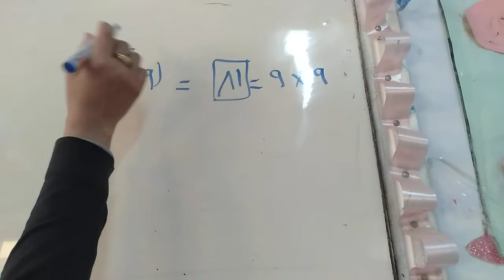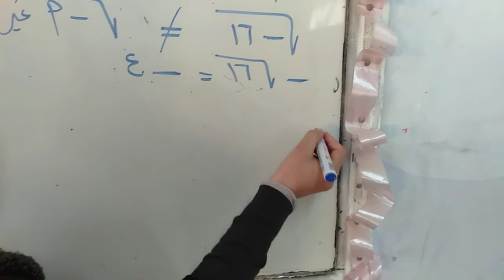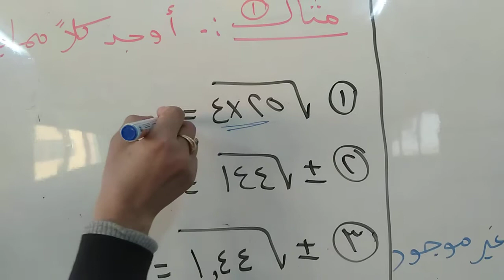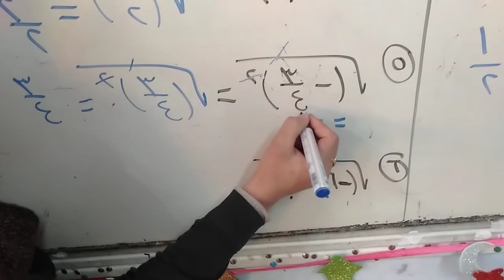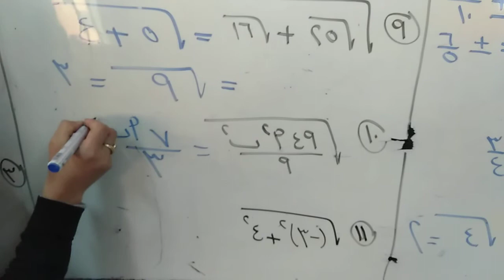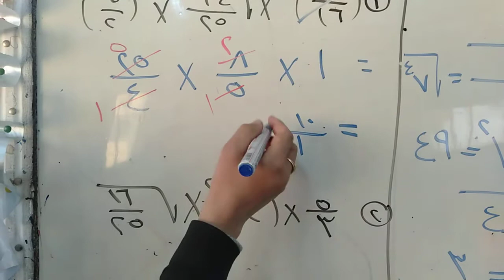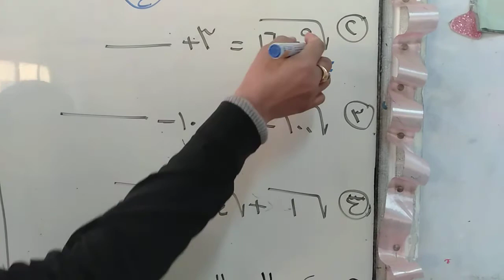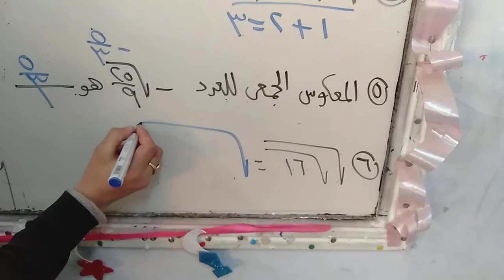الدرس السادس الجذر التربيعى للعدد النسبى اولى اعدادى رياضيات